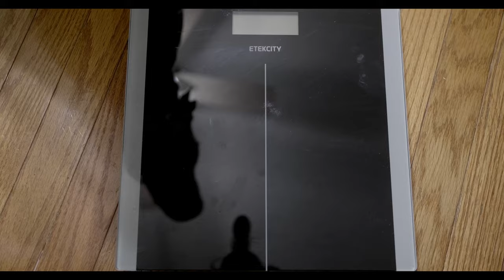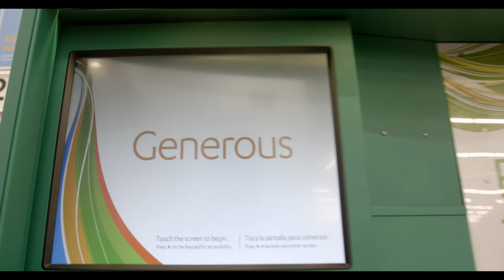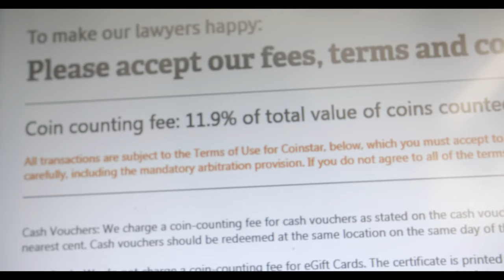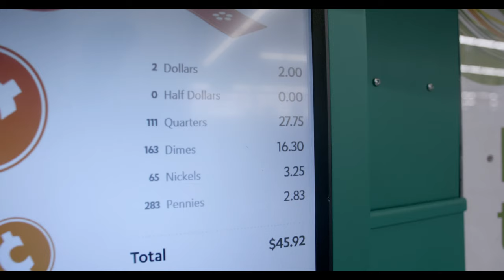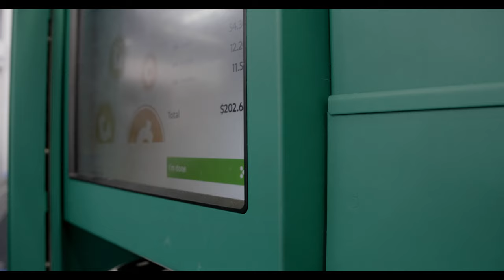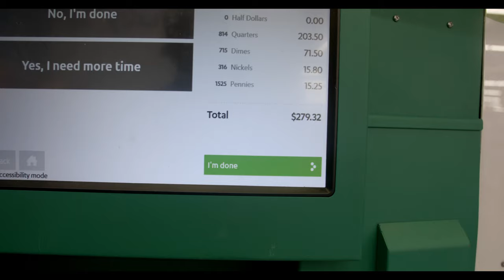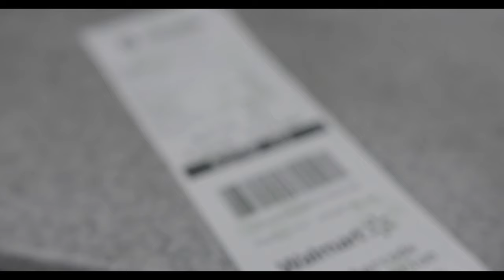How Much Money Does This Piggy Bank Hold!? (Vlogmas Day 8)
We back with Day 8 of vlogmas! We cash out the money in baby Jax's piggy bank.

About Q and T:
Q's Instagram: iamqtal
Q's Twitter: iAmQTAL
T's Instagram: ChocolateBelle7
T's Twitter: ChocolateBelle7
T's Snapchat: helovemy_cheeks